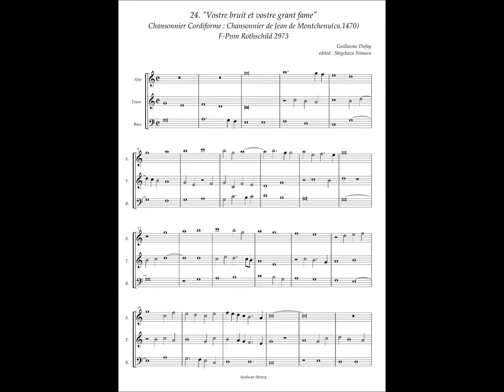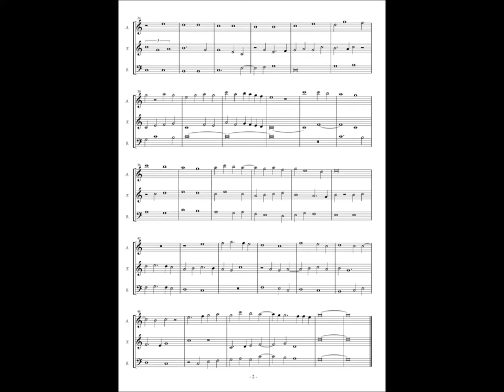Chansonnier Cordiforme, No.24 (Guillaume Dufay) "Vostre bruit et vostre grant fame"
Guillaume Dufay(ca.1397～1474)